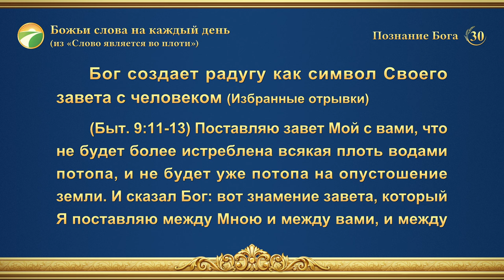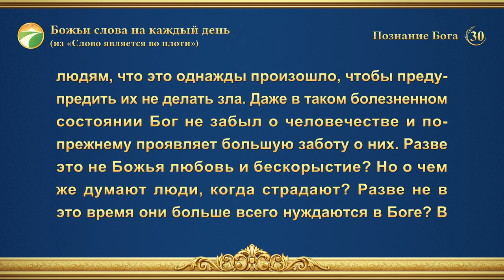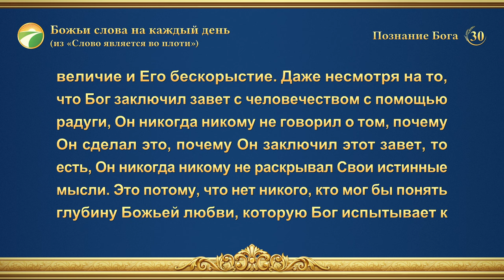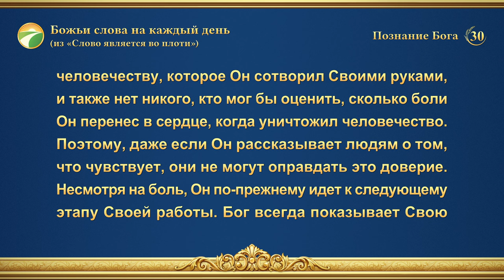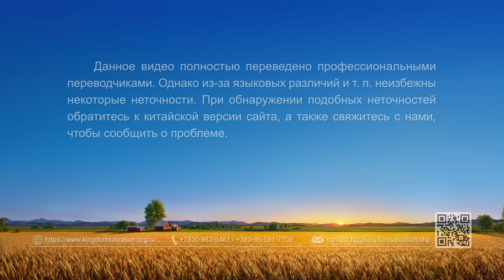Божьи слова на каждый день: Познание Бога | Отрывок 30